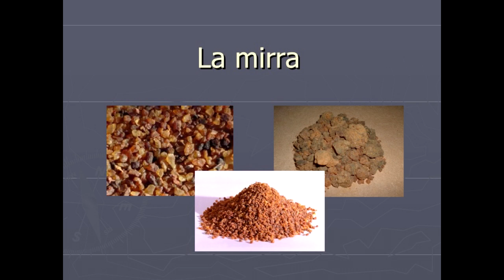¿Existieron realmente los Reyes Magos?